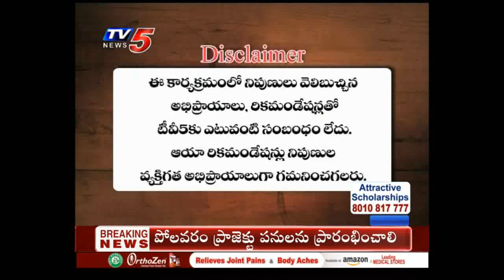22nd Aug 2019 TV5 News Smart Investor